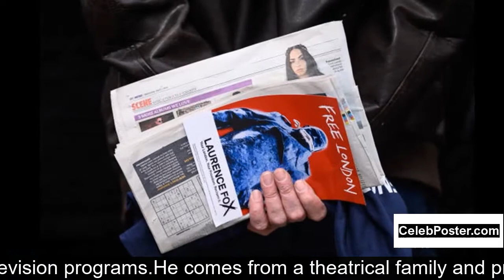Laurence Fox biography